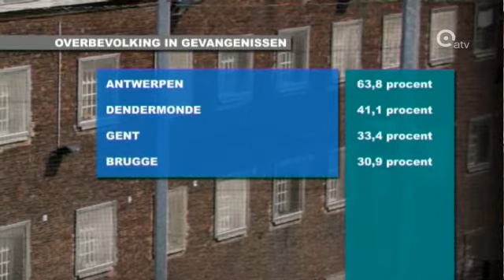64 procent teveel gevangenen in Antwerpen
Er zijn meer overbevolkte cellen in Antwerpse gevangenis dan in de rest van Vlaanderen. Op dit ogenblik zitten in de Antwerpse gevangenis bijna 64 procent meer gedetineerden dan er plaatsen zijn. Dat blijkt uit recente cijfers van het gevangeniswezen. In het Antwerpse arresthuis van de Begijnenstraat zitten daarom nu ook vaker drie gedetineerden in een éénpersoonscel.